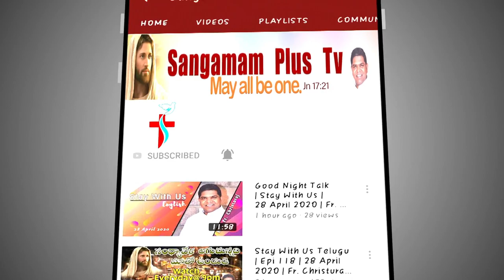Holy Adoration| Fr Balaraju SHS| 8th August 2022| 7 Pm